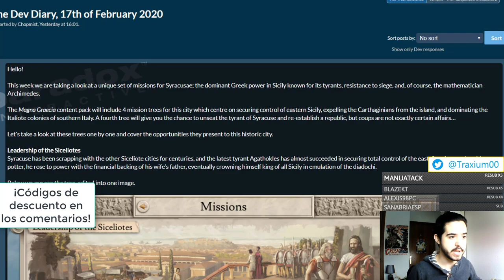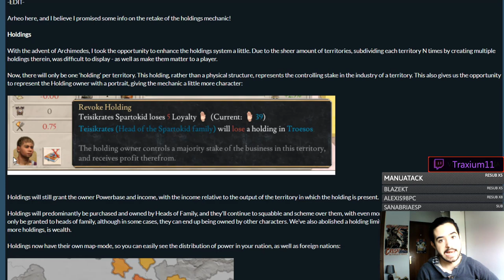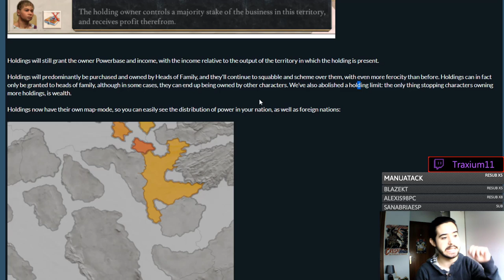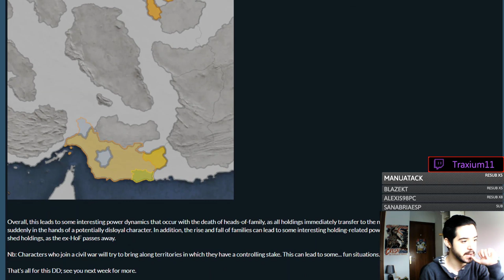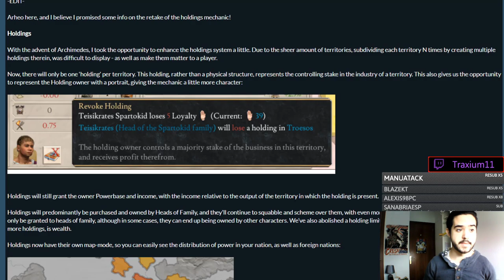ÁRBOL de MISIONES de SIRACUSA - Imperator Rome Magna Grecia